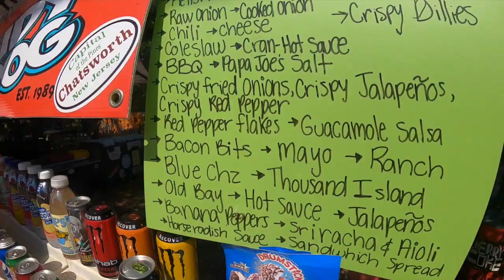HOW TO MAKE A MILLION DOLLARS SELLING HOT DOGS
hot DIGGTY DOG NEW JERSERY